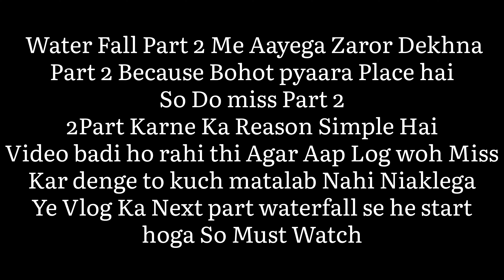SHOPPING IN KASHMIR | DRY FRUITS | LAL CHOWK | SRINAGAR | KASHMIR MARKET | SAIF SAYYED | EP 3 Vlog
On My Channel You will Find Videos About men's Fashion and Style tips, Men's hair, health, fitnees, overall lifestyles, And of course, My Personal life. This Includes My Friends And Family, So Please be mindful of that and maintain a Positive atmosphere in the comments section.